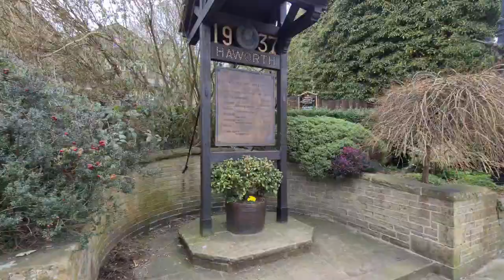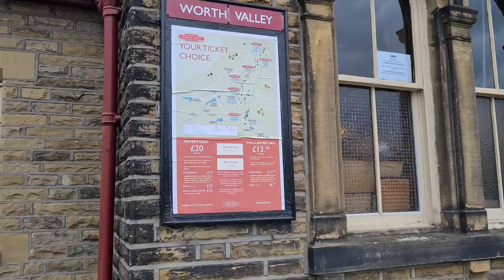Haworth one of the most famous village in Yorkshire 🚈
Haworth is a tourist famous destination known for its association with the Brontë sisters and its preserved heritage railway